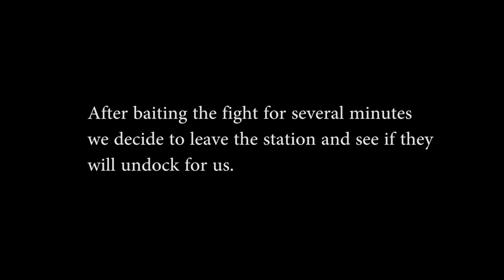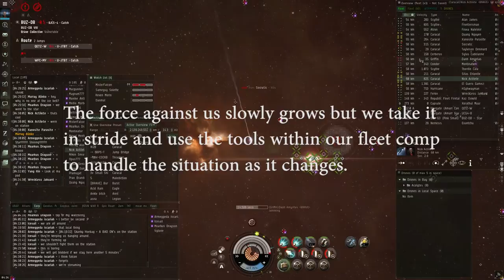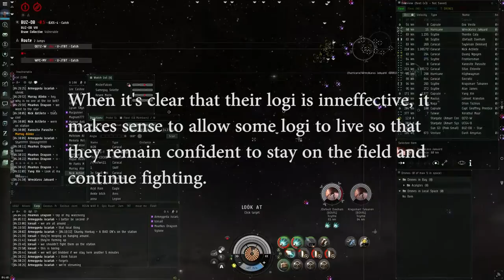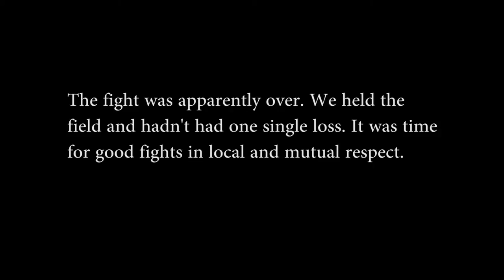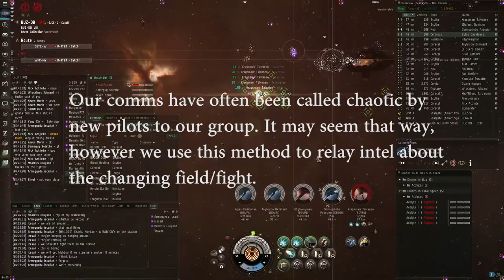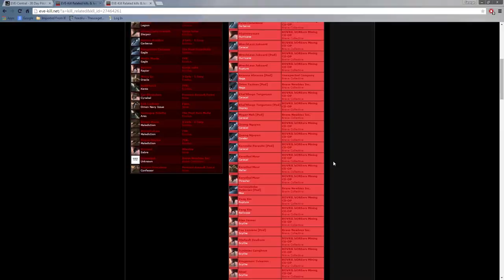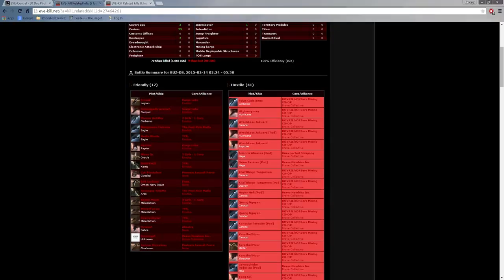Eve Online-Exodus. trip to catch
Exodus. takes a wormhole to Catch and Brave Newbies welcomes them.